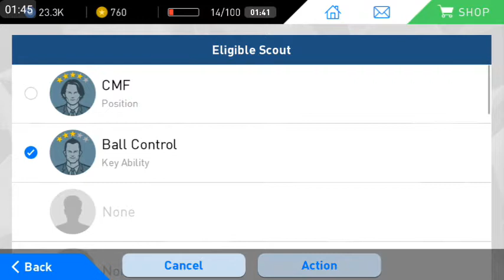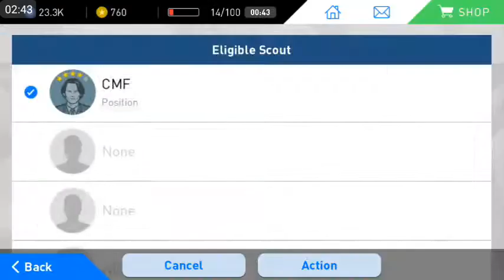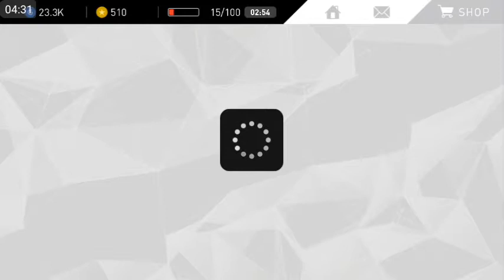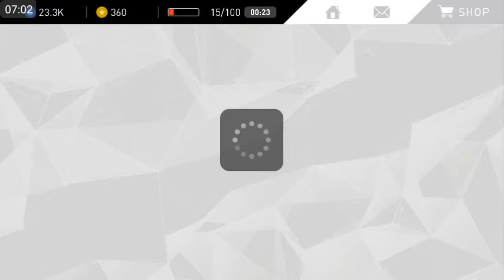PES 17 ANDROID - YENI SEZON TOP ACILISI - Bölüm 9- Altın Oyuncu Geldi